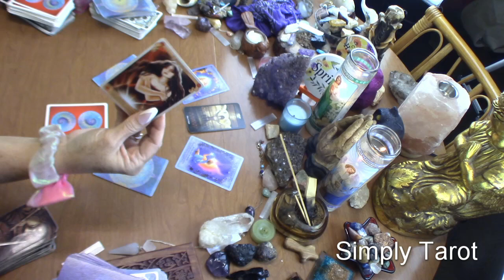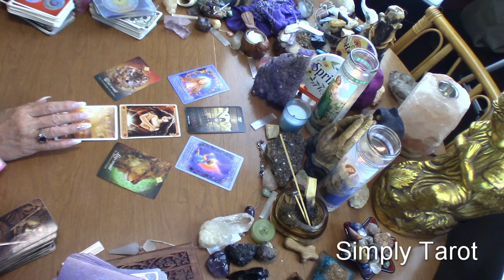Cancer why Wow! Wishes do come true! With faith mountains can be moved!